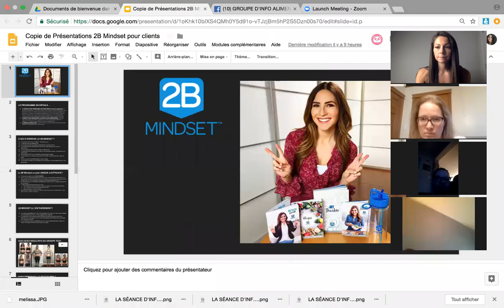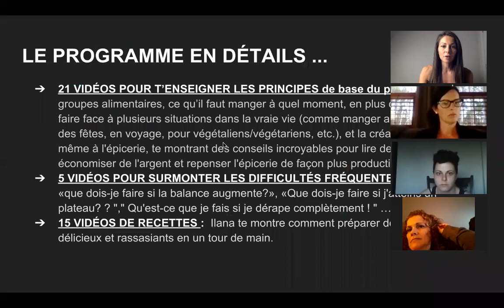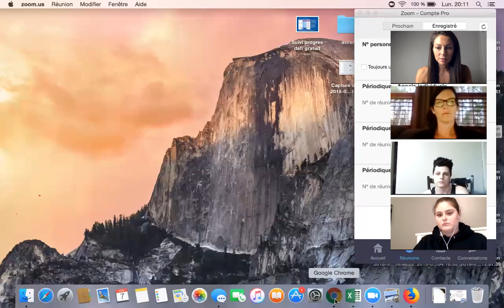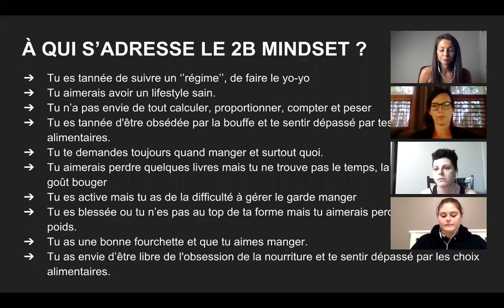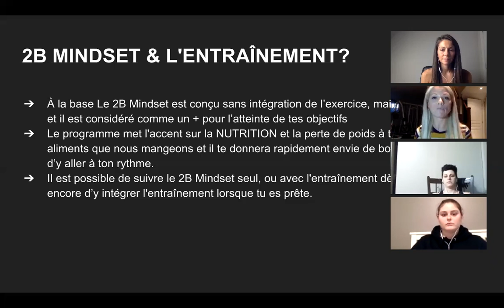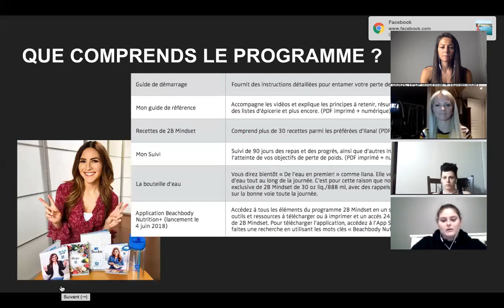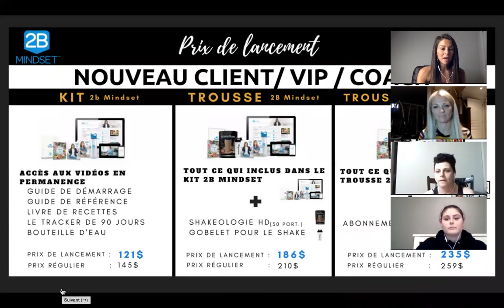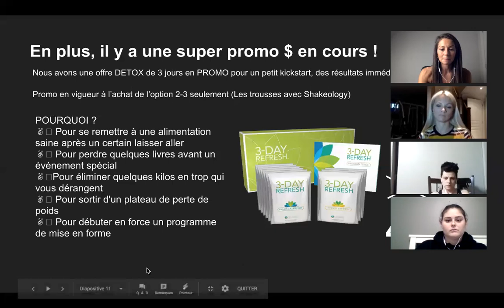Qu'est-ce que le 2B Mindset et la Communauté exclusive